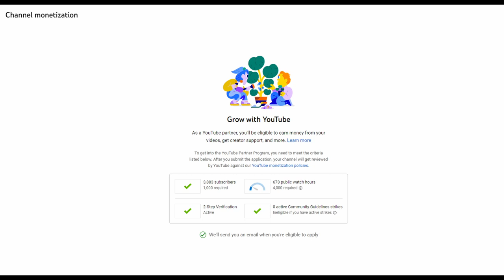Need Little help (Giveaway +50 Huge Pets)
Lol